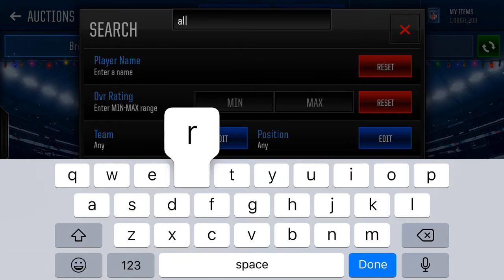THE BEST WAY TO MAKE MILLIONS FOR CHRISTMAS! Madden Mobile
First video in 3-4 months but I am back!
Madden Mobile Content